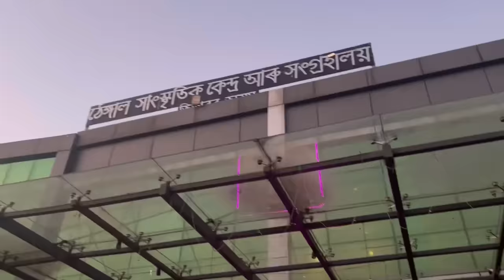Mur Biya Ketia?? Mur Special Person jon first time amar ghorot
I'm on Instagram as @puzariatlanta. Install the app to follow my photos and videos.

 Atlanta Puzari